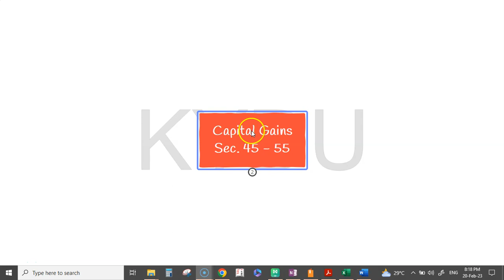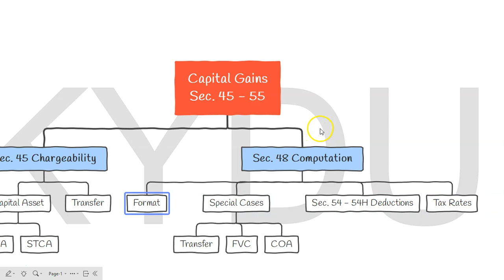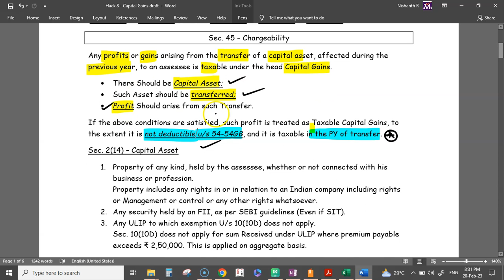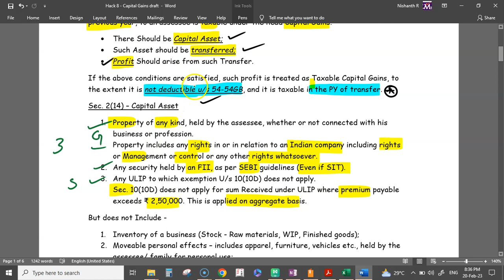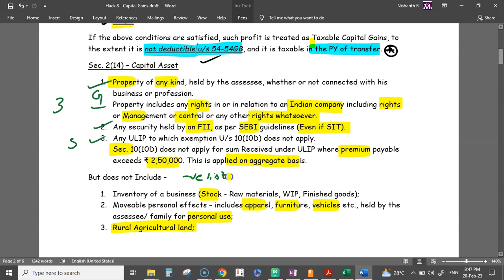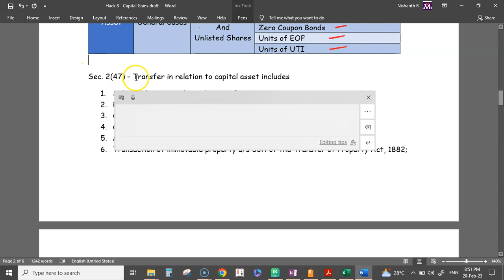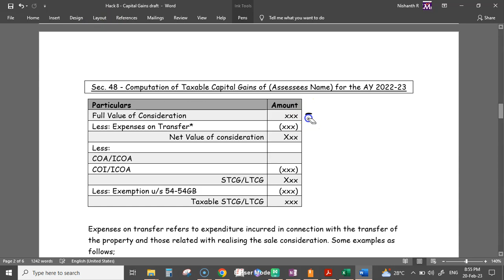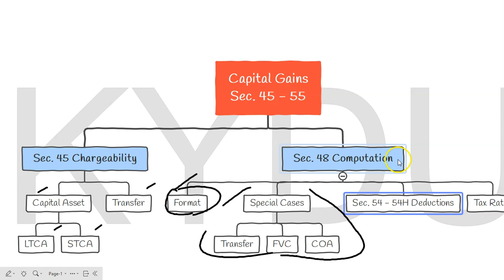Capital Gains | Part -1 | Malayalam Lesson | KYDU DTX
Hi All,
This is the first video for the 4th head of income, Capital Gains.
The head will be divided into multiple parts and the whole head will be arranged in a unique manner throughout the parts.
The topics wont be arranged in a section wise order, rather will be on concept basis, such that the head can be understood in a story mode learning style.
this video, you will learn about the following concepts
1. Introduction to the head
2. Section 45 - Chargeability
3. Capital Asset
4. Transfer
5. Computation Format

You can find the rest of the videos in my playlist - KYDU Direct Tax (Malayalam).

Also, If you wish to learn the subject in a much more detailed manner, then please come back to this description by the end of February 2023, a link will be updated with all my courses and lessons.

Regards and Happy Learning
Nishanth Reghunath
KYDU